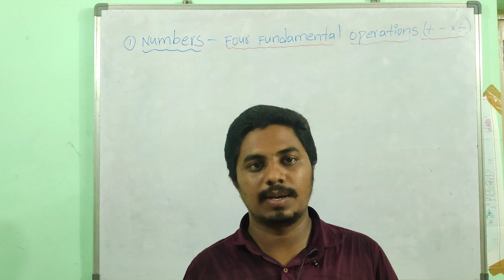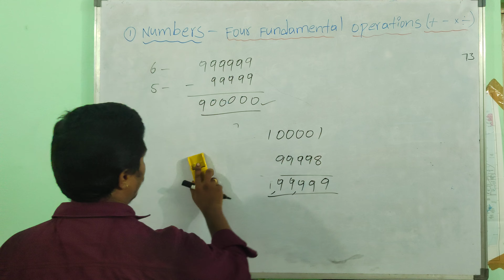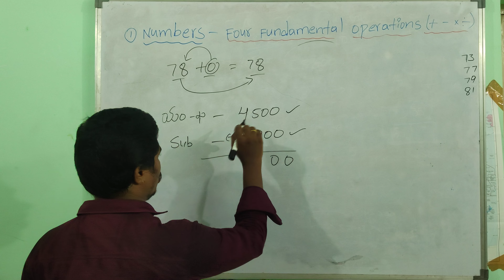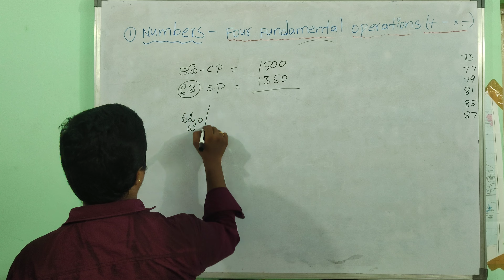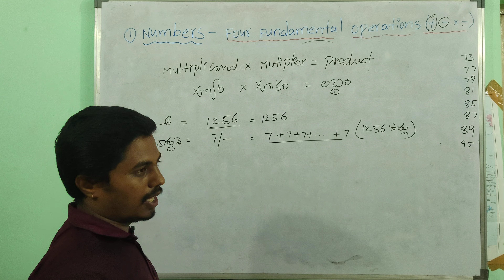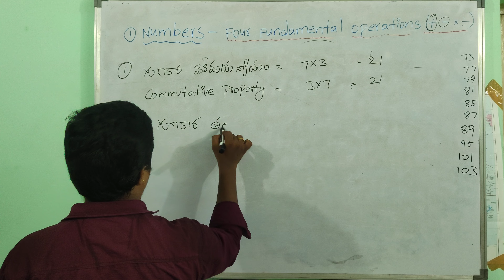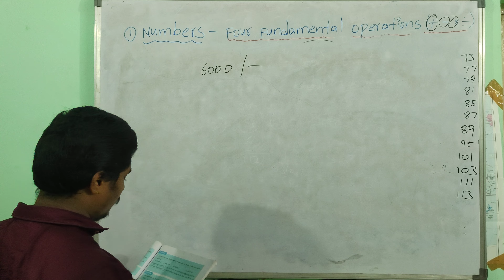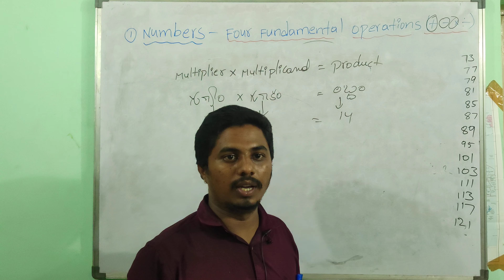AP TET-2024// గణితం//సంఖ్యలు: video -1//dsc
Social Studies